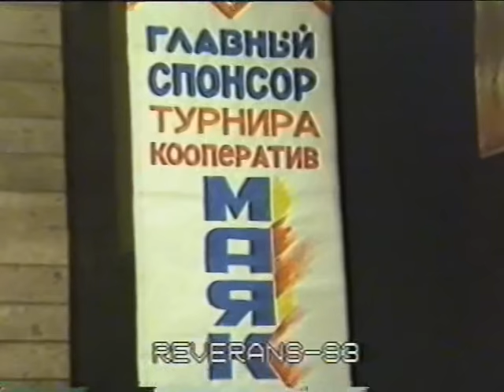Бальные танцы "Реверанс", Нерюнгри, Якутия 1993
Сюжет программы "Добрый Вечер, Нерюнгри!" о конкурсе бальных танцев и ансамбле "Реверанс". Телекомпания "Интеграл". Нерюнгри, Якутия, 1993.
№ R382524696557